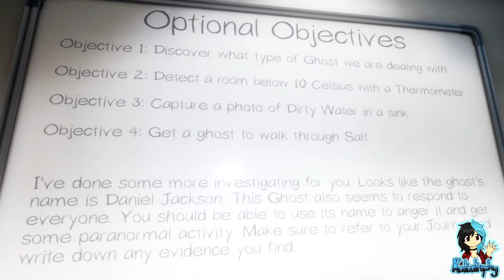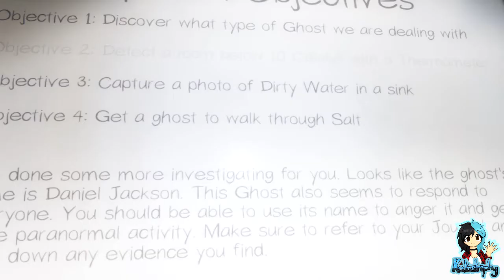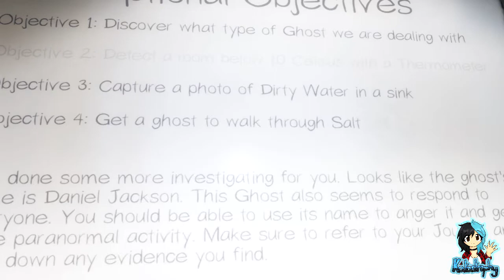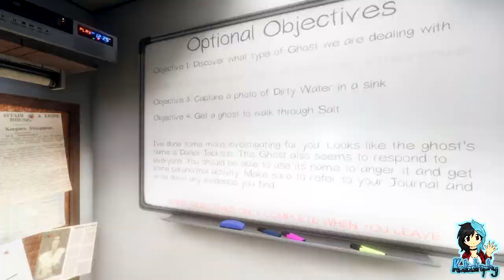Phasmophobia | Team Toxie | Photographer for the Dead! | Part #06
~PLEASE¤READ¤THE¤DESCRIPTION~

Phasmophobia is a 4 player online co-op psychological horror. Paranormal activity is on the rise and it’s up to me, James, Scuffle and Toxic to use all the ghost hunting equipment at our disposal in order to gather as much evidence as we can.

Class is officially back in session, and it seems one of us may very well end up in Detention...

Players:

Katastrophy
MrJxmes
Scuffle2423
Toxic2513